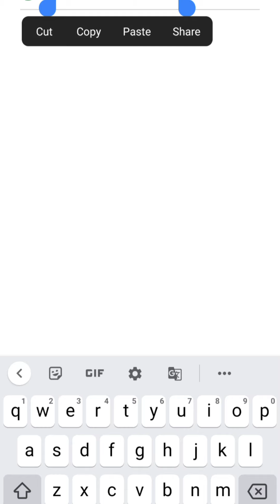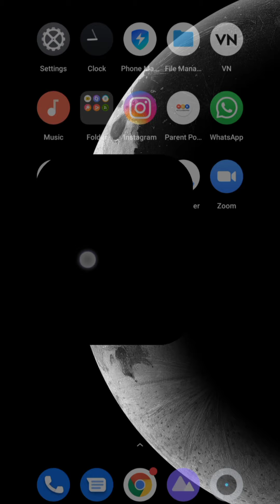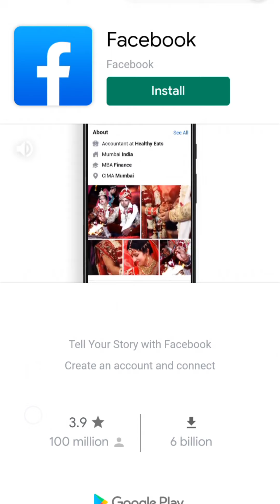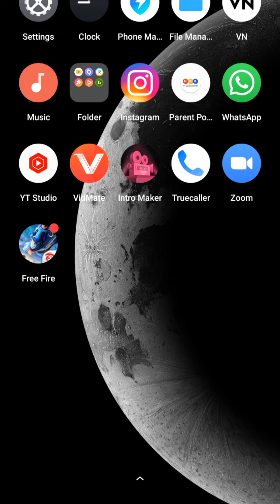Subway spray gameplay